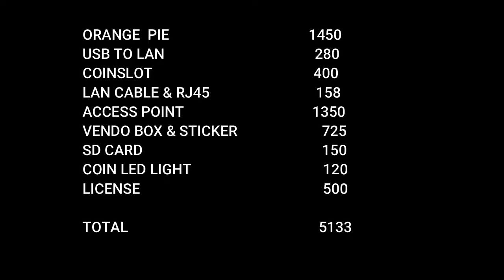Paano gumawa ng Pisowifi o wifi vendo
panoorin at matuto kung paano gumawa ng pisowifi
For todays video mga guys i will discuss kung magkano ba talaga ang aabutin pag tayo mismo ang nag build ng ating wifi vendo.

AT SA SUSUNOD NATING VIDEO ITUTURO KO NAMAN KUNG PAANO GUMAWA NG WIFI VENDO O PISO WIFI.